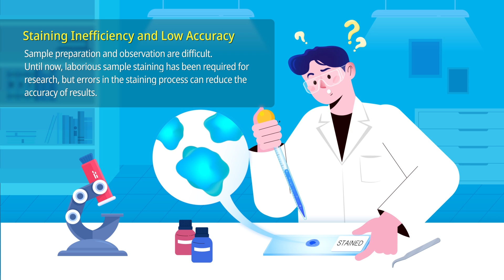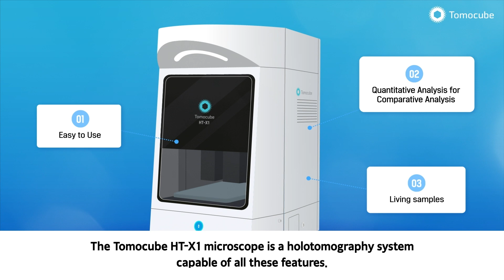Holotomography for Label-Free 3D Live Cell Imaging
Conventional Imaging Tools vs

Check out this insightful animation explaining the constant struggles with conventional imaging tools and discover the incredible advantages of Holotomography for label-free 3D live cell imaging!